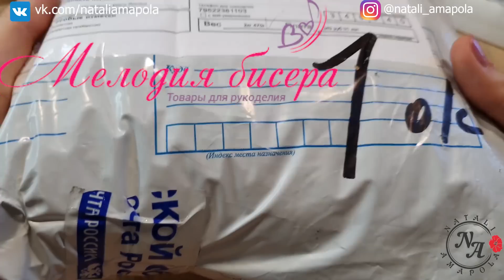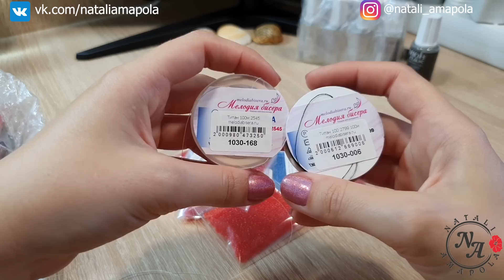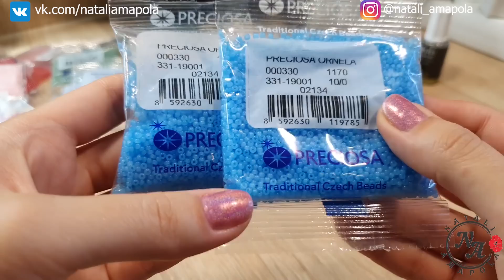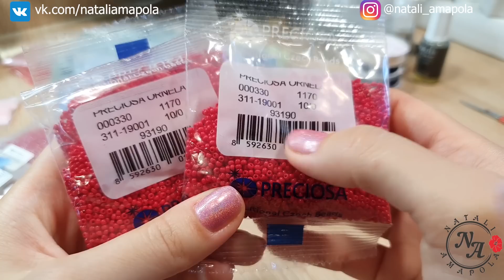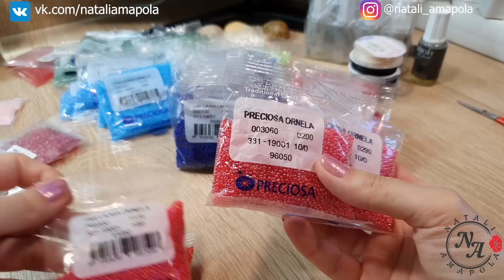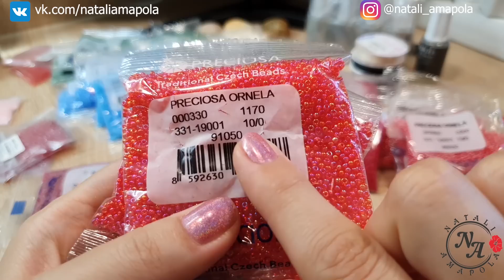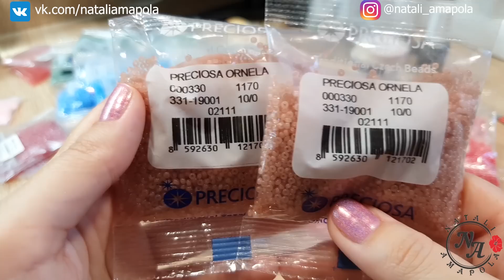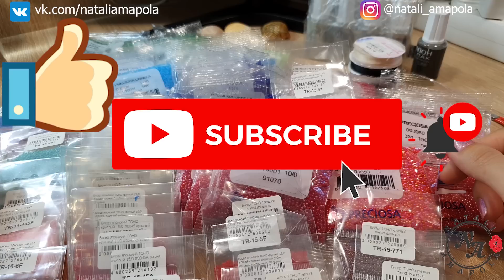Распаковка посылки с бисером из интернет магазина МЕЛОДИЯ БИСЕРА/Бисер, нитки, лак/Натали Амапола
Автор - Натали Амапола🌺🌺🌺

И могу поделиться с вами купоном на скидку, если кому надо

🙏🙏🙏ПОДДЕРЖИТЕ ПОЖАЛУЙСТА МОЙ КАНАЛ🙏🙏🙏

❤Просмотр рекламы в видео
❤Репост
❤Комментарий

Все это поможет каналу стать лучше! Видео будут выходить чаще!
Благодарю всех за помощь!!!

❗❗ ВИДЕО ДЛЯ НОВИЧКОВ ТУТ ❗❗